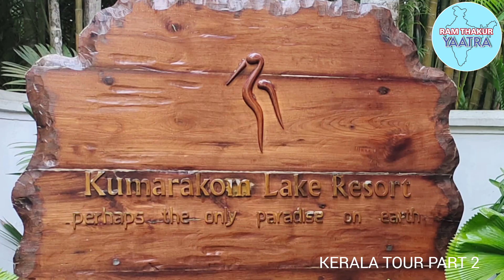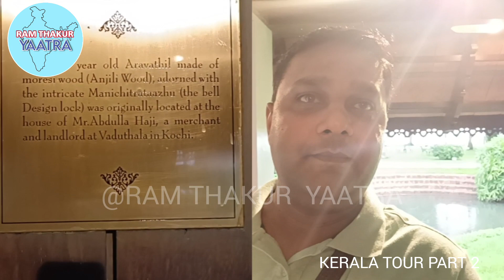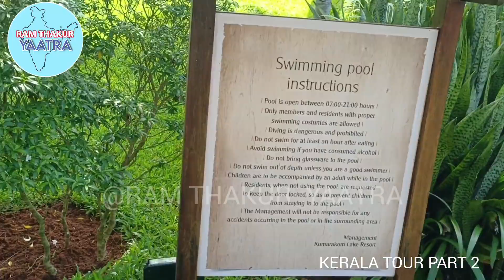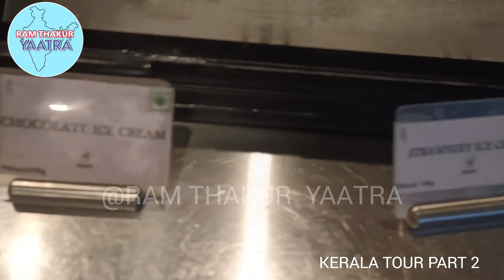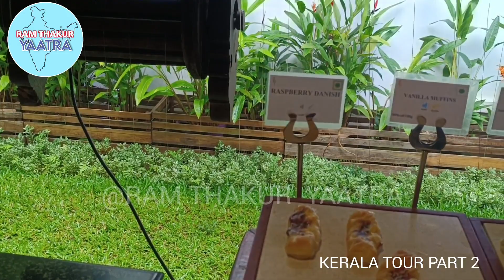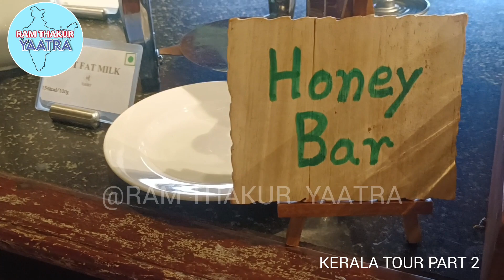celebrities favorite resort in Kerala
Kumarakam Lake Resort is a five star resort.Kumarakam Lake Resort is one of the best resorts in Kerala and is a favourite resort of celebrities not only from India but abroad as well.Kumarakam Lake Resort is a luxurious resort located on the banks of Vembanad Lake which has a 250-meter long swimming pool.